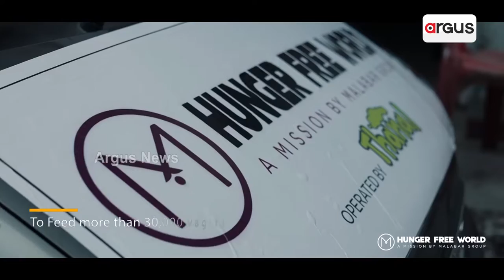Hunger Free World, A Mission By Malabar